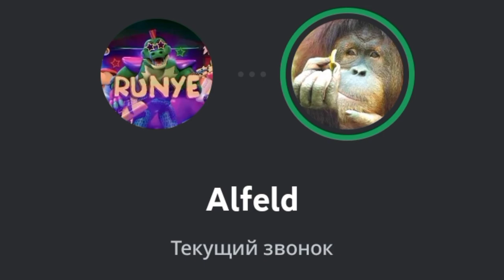Интервью у Альфелда | Главные причины ухода из ютуба?